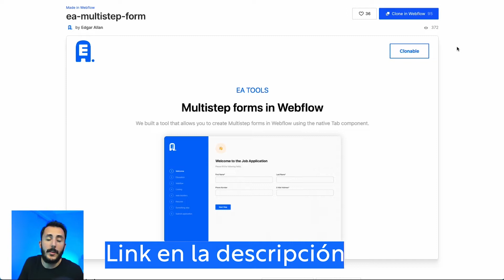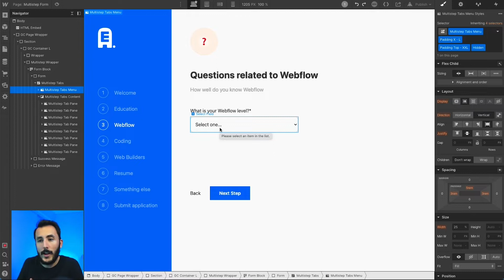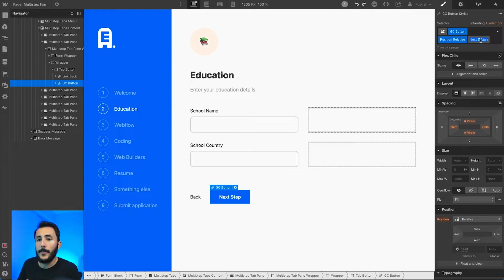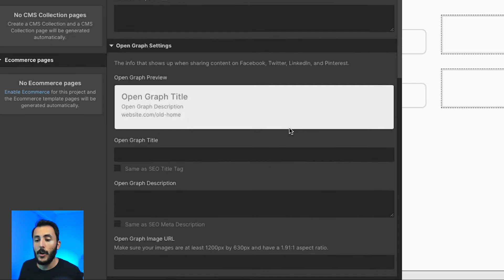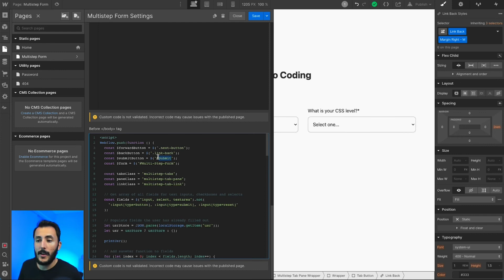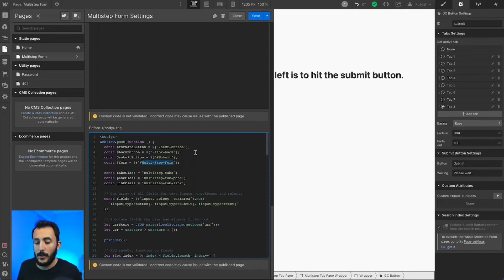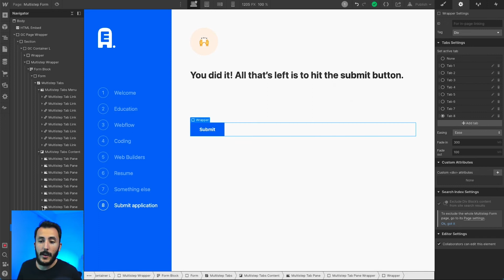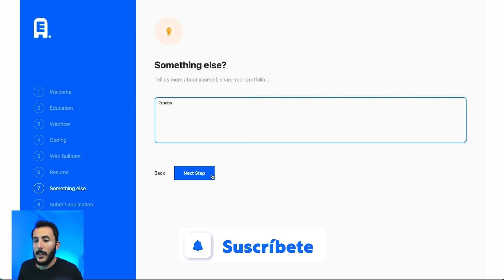Crear Formularios Multi-Step en Webflow [+ Clonable Disponible]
En este tutorial de Webflow veremos cómo podemos crear formulario multi-step en Webflow (Formularios multi pasos).

Para ello utilizaremos el componente de formulario nativo de Webflow y una herramienta que hemos creado, que transforma esos formularios en formularios multi-step. De esta manera podrás crear tu propio Typeform utilizando Webflow. Podrás crear formularios en Webflow con el estilo que desees, y añadir la funcionalidad multi-step o multi pasos.